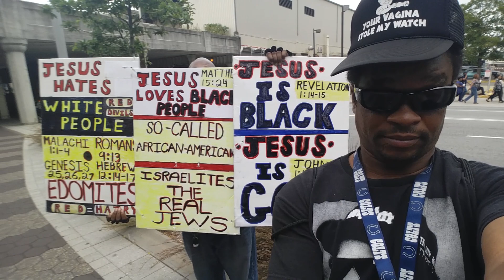WTF DOES HIS SIGN SAY MR.SIX??